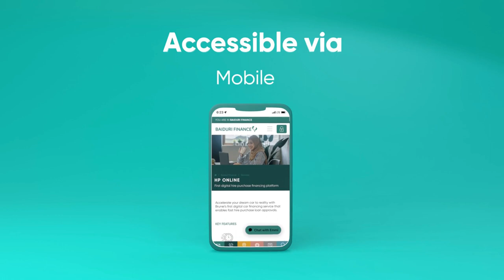Baiduri Finance HP Online - Features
A short video highlighting the features and benefits of submitting a hire purchase application via Baiduri Finance HP Online